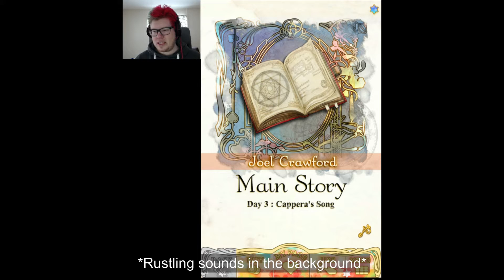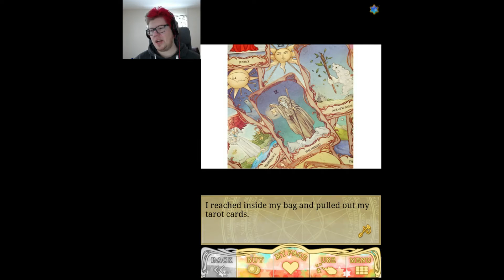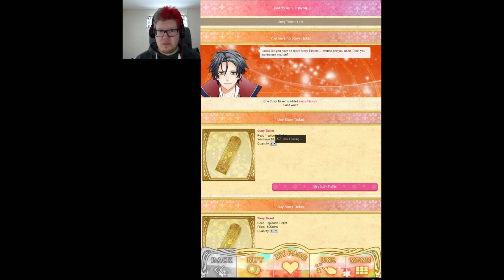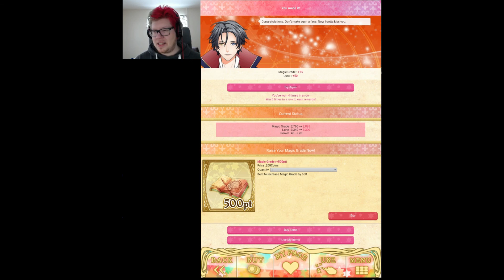Cappera's Song | Wizardess Heart+ | Let's Play #12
*WARNING! CONTAIN SPOILERS!*

Wizardess Heart+ is an otome game that was suggested by you watchers, following my MC and Joel Crawford in a romantic adventure!

Been a busy day for me, helping my family looking for my grandfather with dementia, and trying to get him to hospital for treatment, again.

But still managed to get a new video up, A new main chapter, the Cappera's Song and we get a new friend, a fairy!

Help me decide which prince to pick in My Sweet Prince let's play!